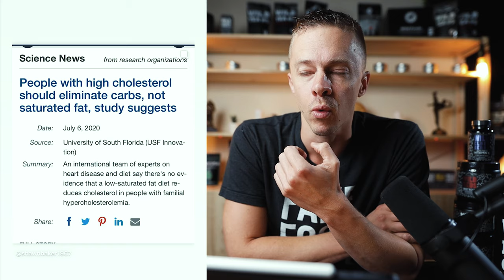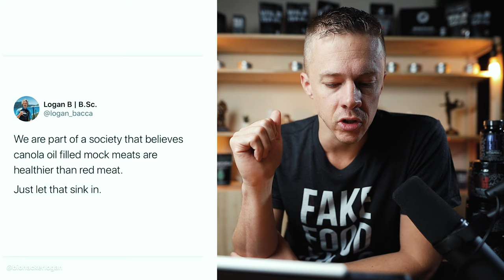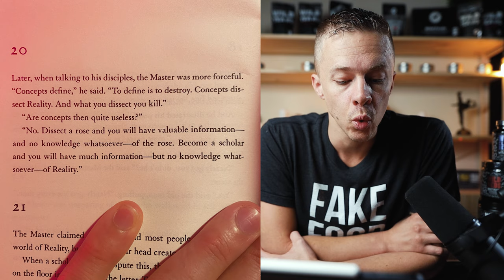Health Corner: High cholesterol and carbs, Fake meats, and Cow Farts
Today we cover some health related news as well as some other social media content.

Founder: Wild Foods, TheAncestralMind.com, and The Escaping Fragility Podcast

Head over to my new show on YouTube: The Escaping Fragility Podcast - a show about lifestyle design, thinking better, and building true security and wealth for your future.

🔬📋RESOURCES 📜🗒

🐂 My favorite grass-fed/grass-finished WILD beef. Stuff is as clean as you can get

🐂🐂 My other trusted online beef supplier. If I'm in the mood for real Wagyu or quality grass-fed American beef, this is where I go

💎FREE COURSES 💎

All things health, from keto to carnivore to high-fat and low carb to sleep and fitness and mindset and more. You don’t want to miss this.

💬💬 CONNECT 💬💬

🎥🎥 TOP VIDEOS 🎥🎥

🎥🎥 Recipe & Cooking Videos 🎥🎥